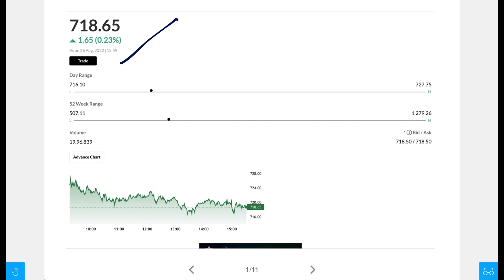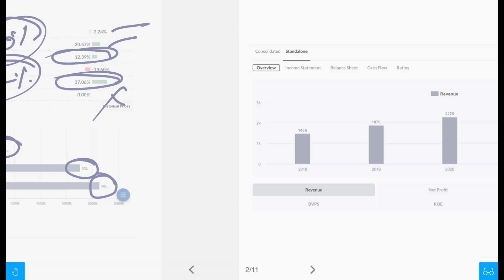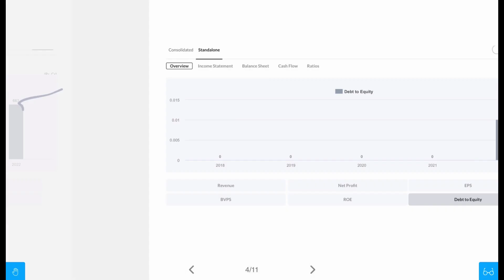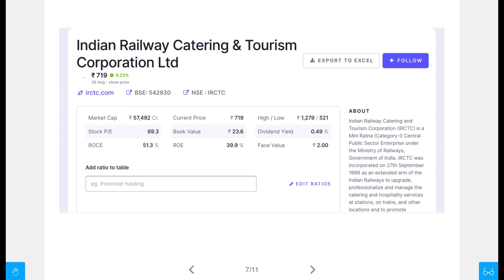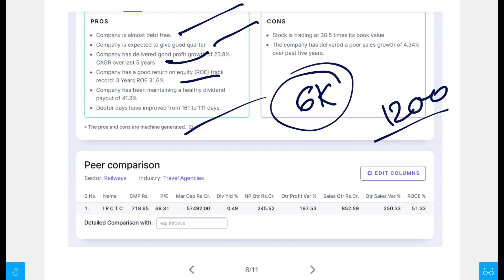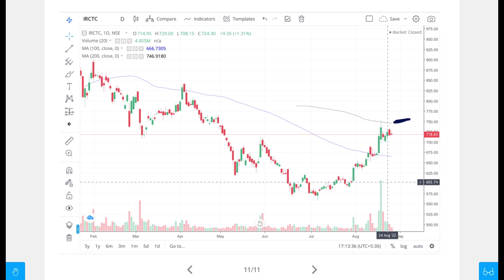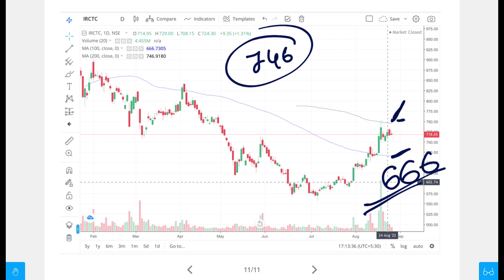Best Monopoly Stock Buy Now | Fundamental Strong Stock | Best Stock To Buy Now | Market Tips